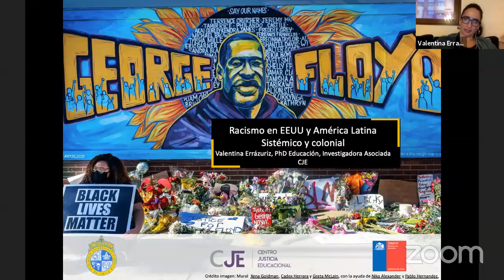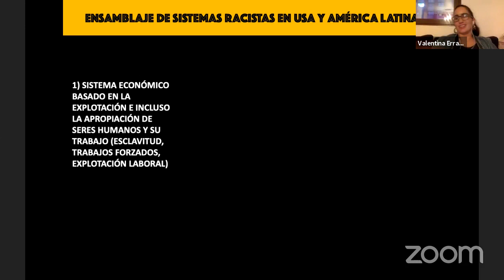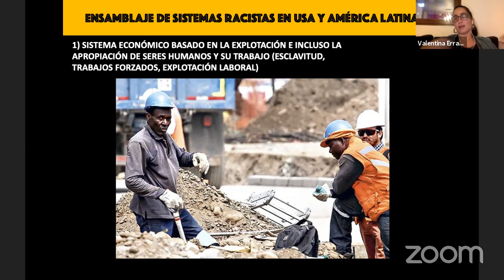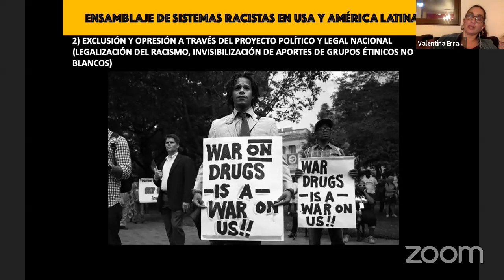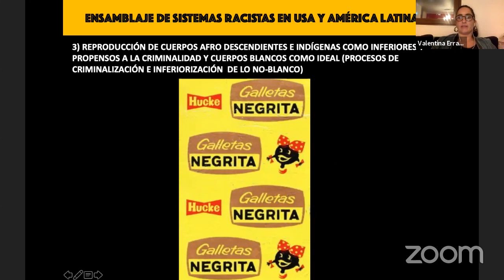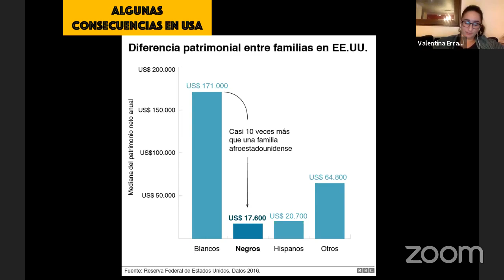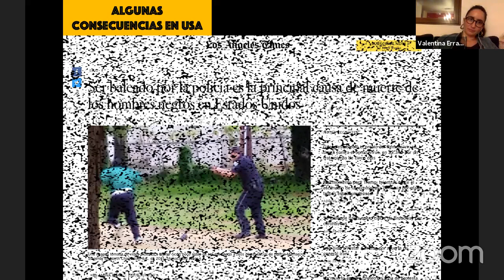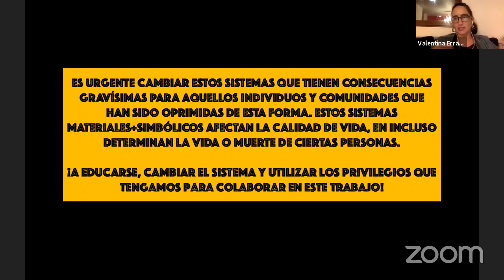Charla: "Racismo en el mundo actual"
Expositora: Valentina Errázuriz.